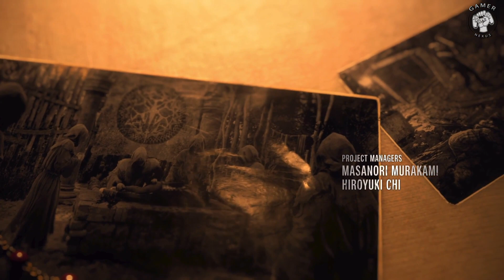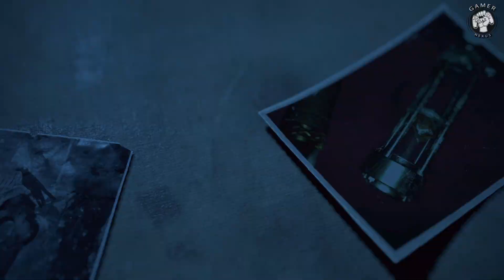Resident Evil 4 Remake Final Boss Fight - Defeat Saddler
🔪 **Witness the Ultimate Showdown!**
Enjoy the Final Boss Fight and Ending of Resident Evil 4 Remake (PS5 Gameplay).

Happy Gaming!